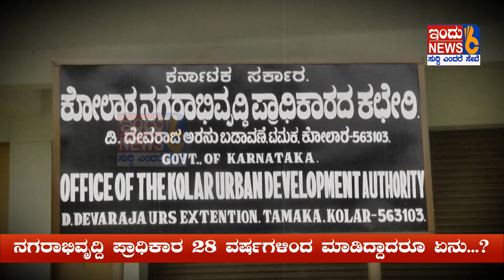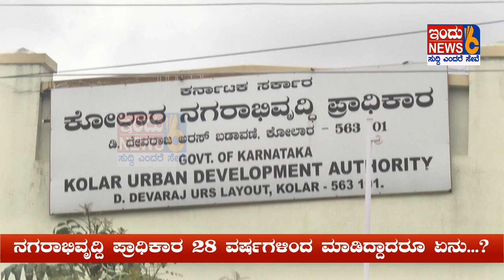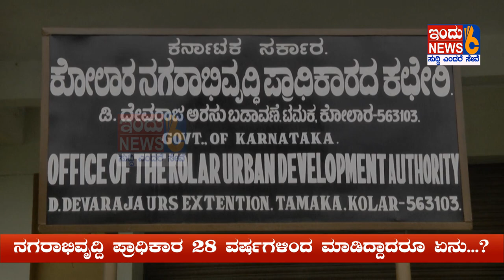INDUNEWS6# ನಗರಾಭಿವೃದ್ದಿ ಪ್ರಾಧಿಕಾರ 30 ವರ್ಷಗಳಿಂದ ಮಾಡಿದ್ದಾದರೂ ಏನು......?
ನಗರಾಭಿವೃದ್ದಿ ಪ್ರಾಧಿಕಾರ 30 ವರ್ಷಗಳಿಂದ ಮಾಡಿದ್ದಾದರೂ ಏನು...?